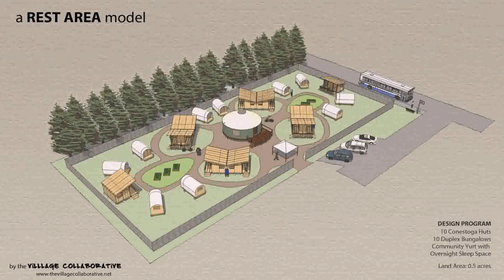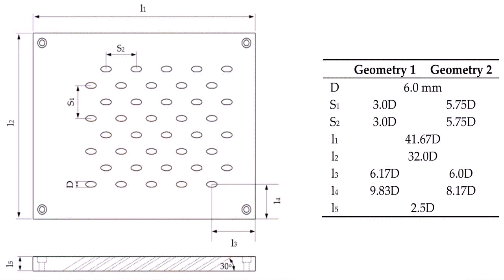Tiny House Living Ideas For Building